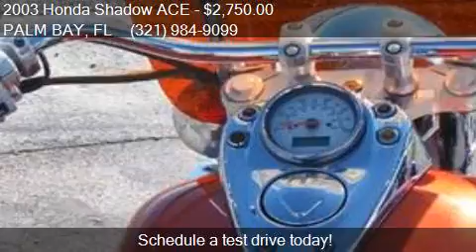2003 Honda Shadow ACE for sale in PALM BAY, FL 32905 at BAD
This 2003 Honda Shadow ACE  is for sale in PALM BAY, FL 32905 at BAD BOYS TOYSS.

Engine: 750cc
Transmission: Manual
Color: Orange
Mileage: 10402
Contact BAD BOYS TOYSS 4540 DIXIE HWY NE PALM BAY, FL 32905 to test drive this 2003 Honda Shadow ACE  today.